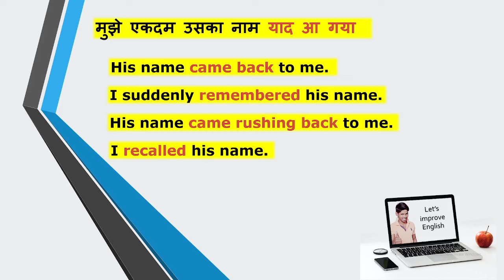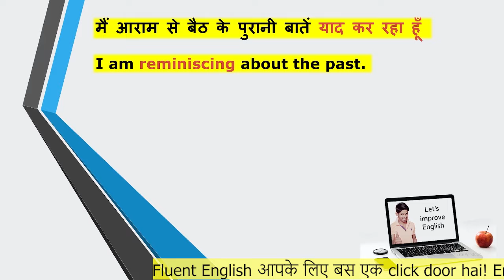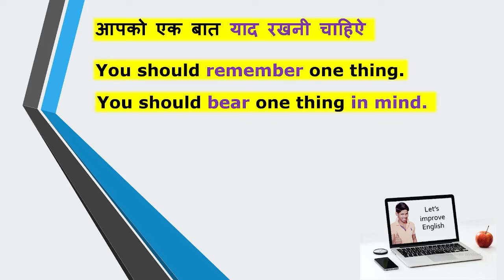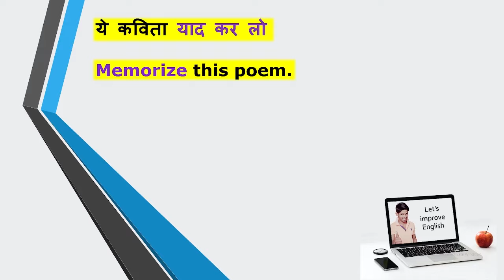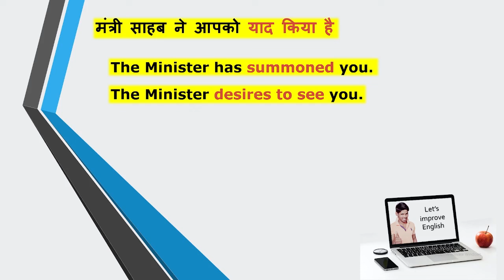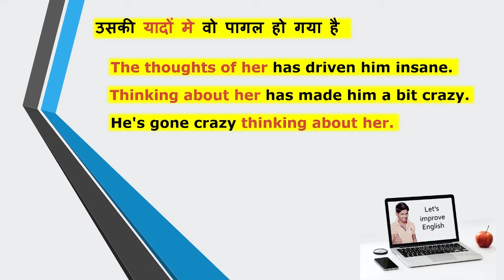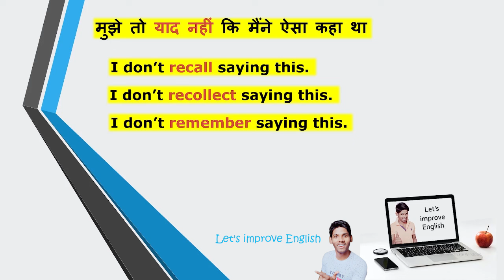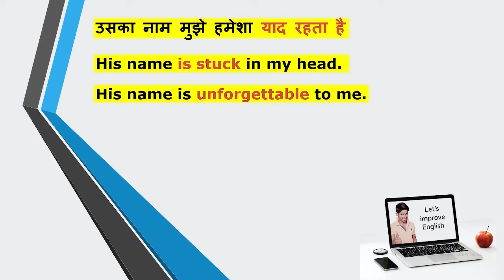याद करना in English? | Different Ways to Translate याद करना into English | Improve Your Vocabulary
In this video lesson, I am going to teach you how you can translate some very useful Hindi sentences into English and I am also going to teach you how to translate याद करना into English in different ways considering its different nuances in Hindi.

Learn English
Spoken English